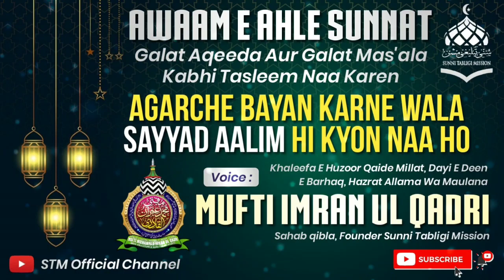Awaam E Ahle Sunnat Galat Aqeeda Or Galat Masala Kabhi Tasleem Na Karen By Mufti Imran Ul Qadri(STM)